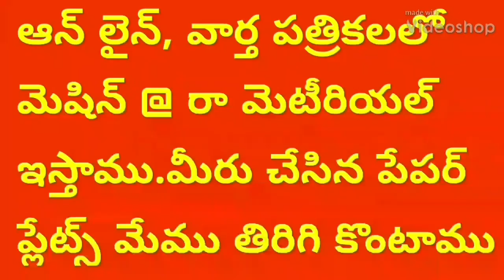Double die plate making machine industries in proddatur,paper plate making machine in proddatur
For
PRODDATUR
KADAPA DIST
ANDHRA PRADESH
INDIA